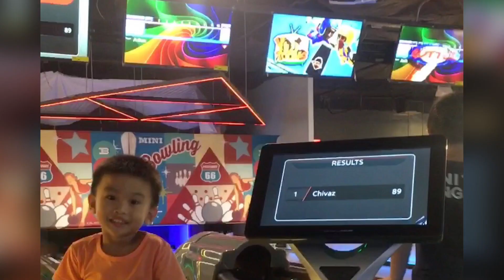Bowling with the Squad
Sunday is Family Day